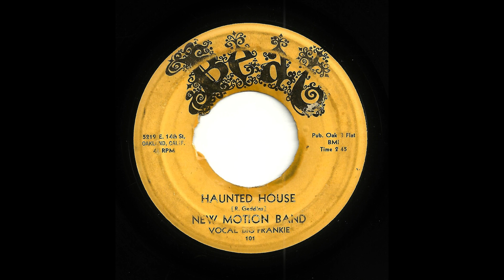Haunted House b/w Jackass Blues - New Motion Band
A dixieland version of a popular halloween song. Vocal by Big Frankie. New to YouTube, I believe. Flip side also included.